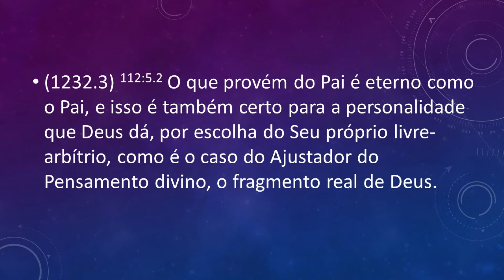Documento 112 A Sobrevivência da Personalidade